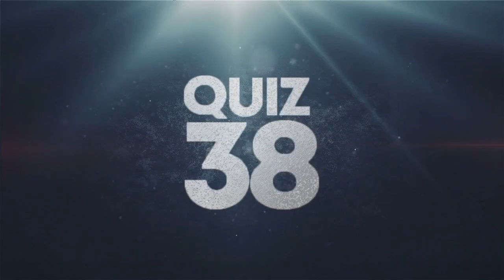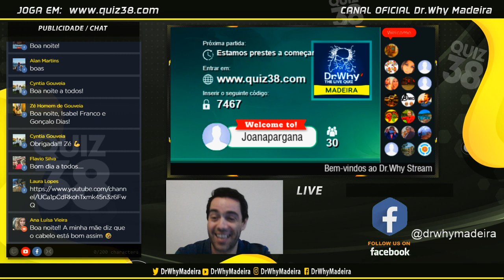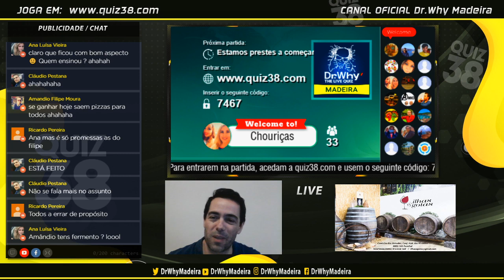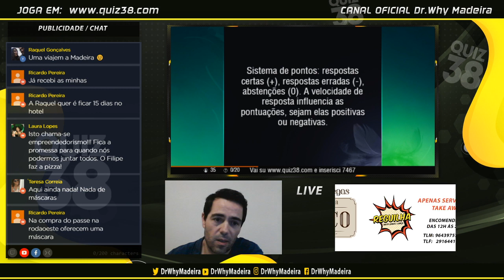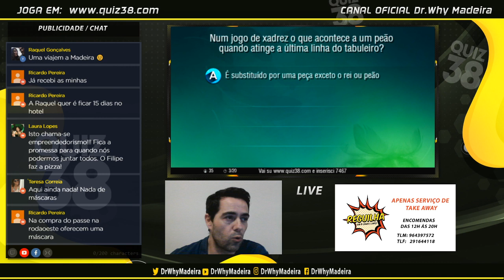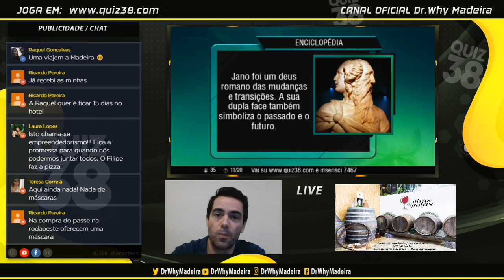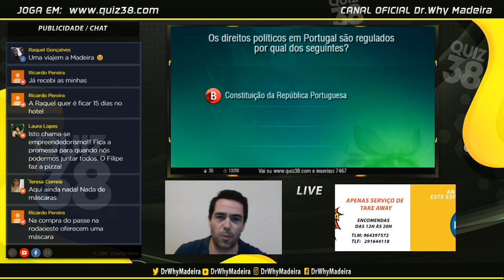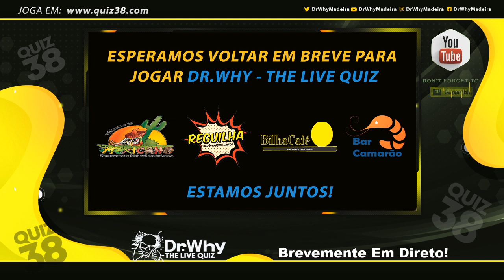LiveStream QUIZ38 - Madeira S02E03 / 07-05-2020 / 20h30